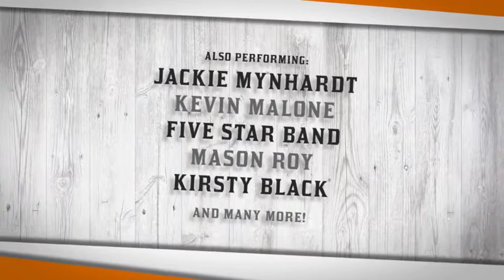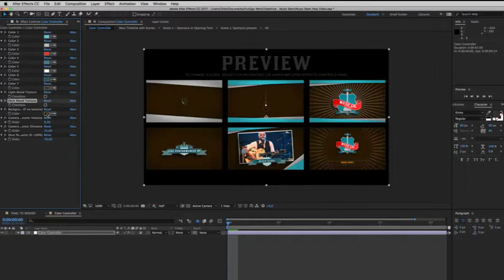Music Bash | After Effects template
Last Update: 1 June 17
Created: 1 June 17
After Effects Version: CC 2015, CC 2014, CC
Length: 1:10
Resolution: 1920x1080
File Size: 126MB
Media Placeholders: 12
Text Placeholders: 20
Category: (openers)

Description: Handy Color Controller makes it quick and easy to change and preview color changes for the whole template. This template can suit various needs and promotions, but has a strong Country and Western flavor. Promote your next event with this high energy and dynamic video. Fast moving camera movements with hard hitting and smooth graphics combine to show off your images video and message. Also a good fit for indie, rock music festival events. You can add up to 6 more placeholder scenes if you want to highlight more artists. Timeline is modular to make it possible to sync scenes...